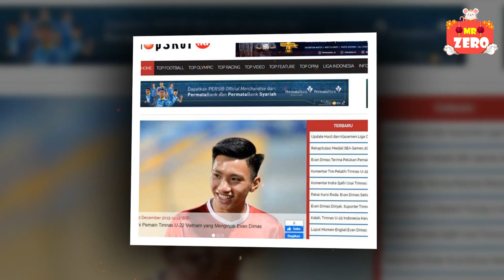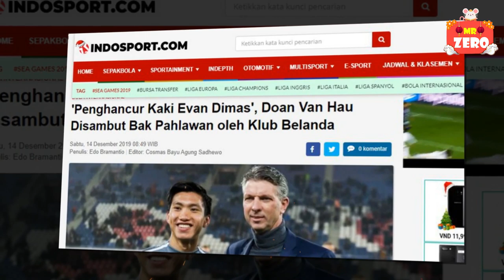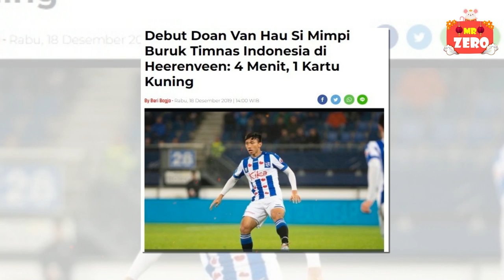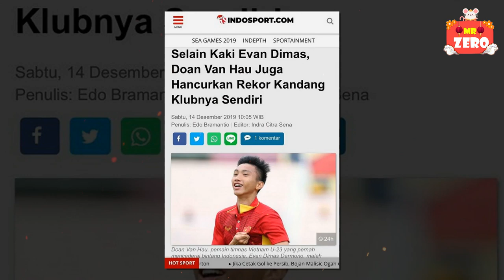Báo Thái Lan và Indonesia được dịp "cà khịa" ĐT Việt Nam kém cỏi